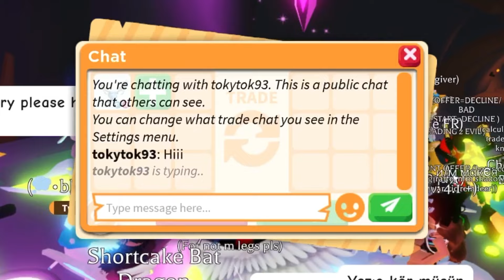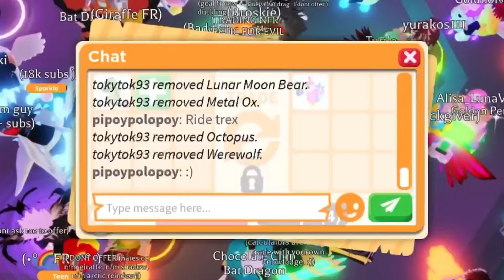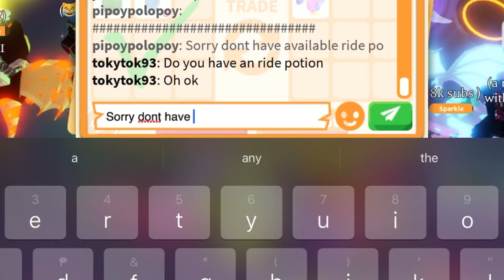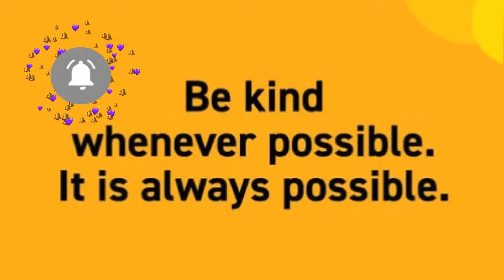🔥🐄 NO WAY! ACCEPTED! THEY DO COW WITH GOOD ADDS JUST FOR THIS PET! LUCKY WIN TRADE in adoptme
Editing Apps
VN
iMovie
Pictsart